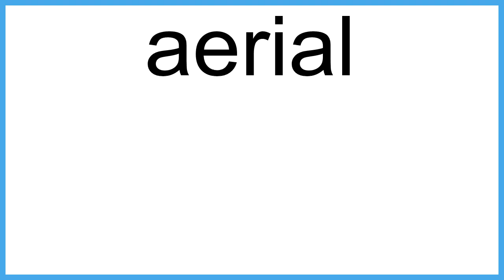aerial The New English Dictionary meaning | Vocabulary for Kids | Children's Dictionary